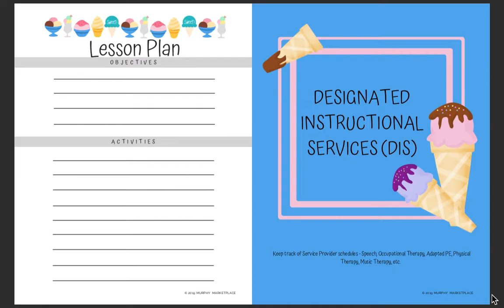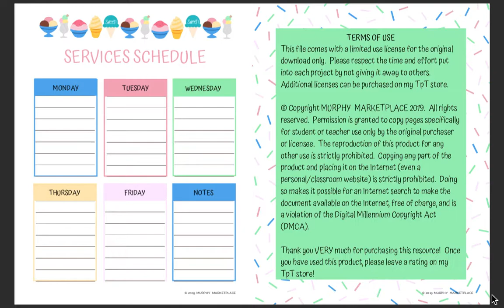ESY Ice Cream Printable Quick Preview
Quick preview of Extended School Year - Ice Cream Themed Binder.

Freebie!  Available on Teachers Pay Teachers - Murphy Marketplace.